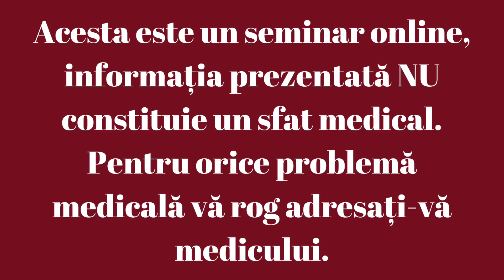Tratarea ranilor ACASA 👉 Plaga prin lovire cu o piatra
✅🔴👉 Azi cazul unui copil care a suferit o lovitură cu o piatră.
Mesajul mamei suna astfel: Bună ziua! Pacientul este fiul meu de 16 ani. Plaga este cauzata de o lovitura cu piatra de aseara in jurul orei 22 la glezna piciorului!  Specific nu are nici un fel de alergii sau boală! Ati putea sa ma indrumati cum sa fac toaleta locala la aceasta plagă si ce unguent sa folosesc pentru că se lipeste pansamentul! Va mulțumesc mult!

Răspunsul meu la acest mesaj a fost următorul:
👉 Daca au trecut deja 6 ore de la producere nu se mai pun fire de sutura si nici omnistrip-uri pentru ca a trecut faza hemoragica si nu se mai prinde, plus ca plaga deja e considerata contaminata,  doar daca medicul chirurg este dispus sa reporneasca fluxul sa curete chirurgical si sa sutureze.
👉 Daca ati depasit faza asta atunci veti considera plaga, o plaga in faza de curatare pentru 21 de zile in care eu as proceda in felul urmator
➡️ spalat bine cu dusul, cu apa si sapun